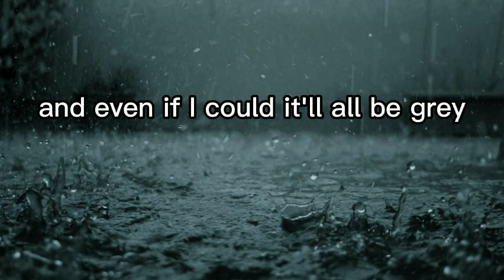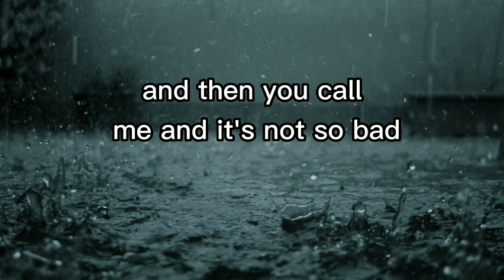stan - EMINEM ( FEAT DIDO)